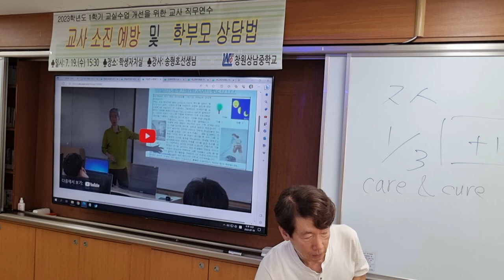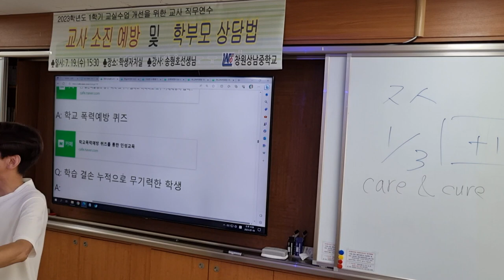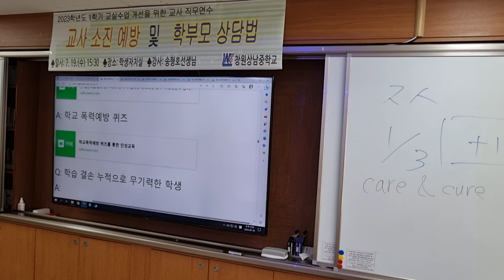생활기록부 과세특을 활용한 자존감 향상 모색: 창원상남중 교사 연수 "교사를 지치게 하는 생활 지도"